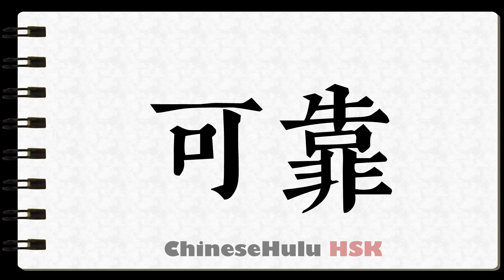How to Write reliable in HSK Chinese 2